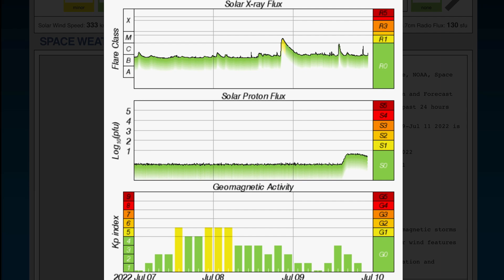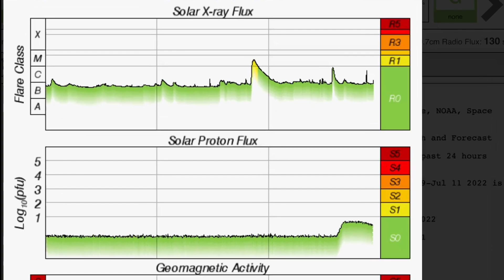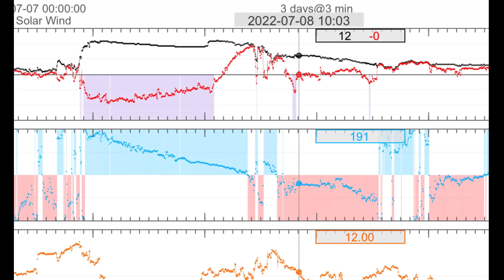Space Weather Forecast / Earthquake Update / Hurricane Darby / MONSOON Rains India, Bangladesh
July 9 2022

5 Day not so normal World Weather forecast. Plus a look at spaceweather for today.